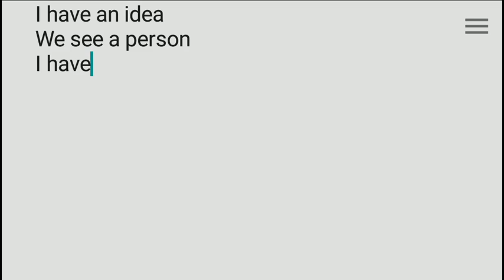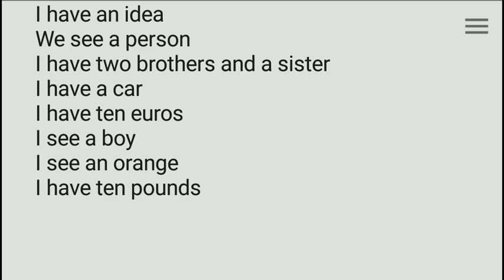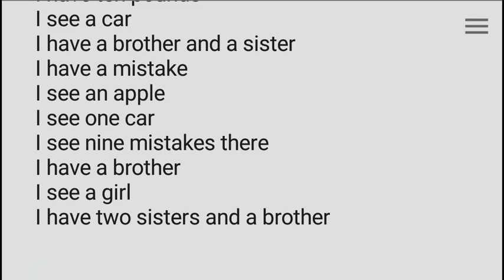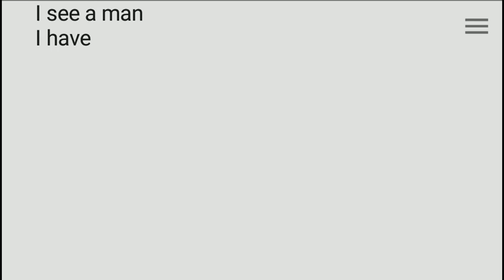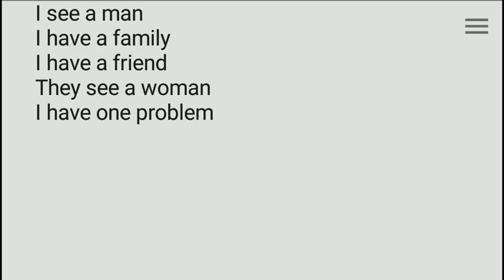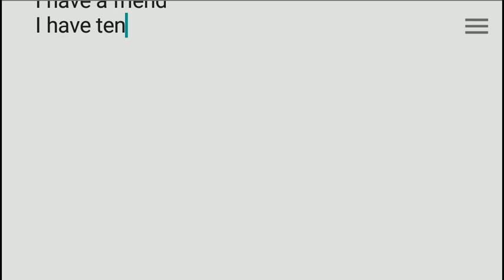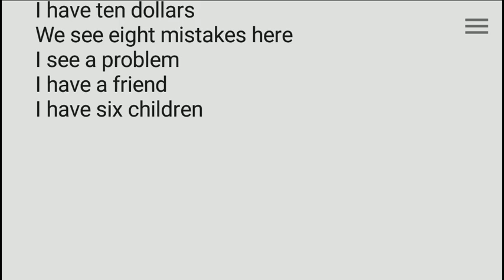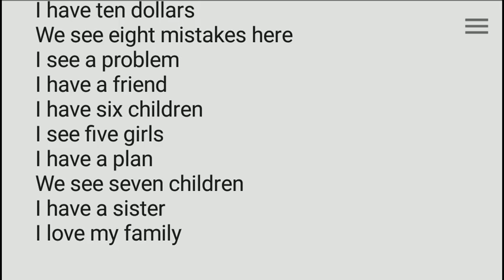دروس اللغة الانجليزية من الصفر. الدرس ١٤. كورس شامل لتعلم اللغة الانجليزية.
هذه القناة خاصة لتعلم اللغة الانجليزية لجميع المراحل.

. تتعلم فيها العبارات الانجليزية و المفردات الانجليزية و القواعد اللغة الانجليزية للمبتدئين و المتوسطين.
اللغة الانجليزية للمبتدئين.

 هذا كورس شامل لتعلم اللغة الانجليزية من الصفر و يشمل قواعد اللغة الانجليزية للمبتدئين. تعلم اللغة الإنجليزية لكل اليوم.

 كل الدروس اللغة الانجليزية مجانا.

تابع معنا و تتعلم المحادثة باللغة الإنجليزية بايسر الطريقة.

كذلك تتعلم النطق الصحيح باللغة الإنجليزية.